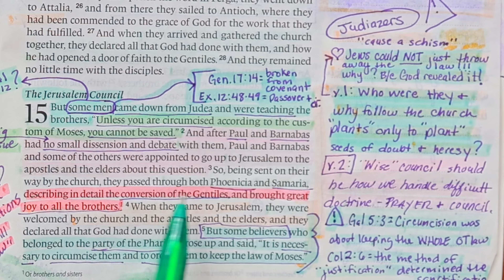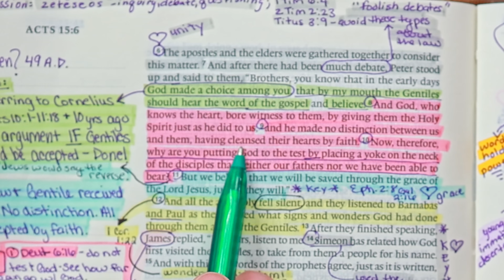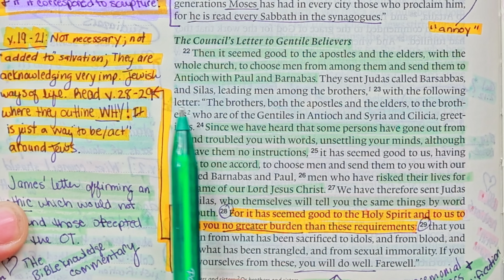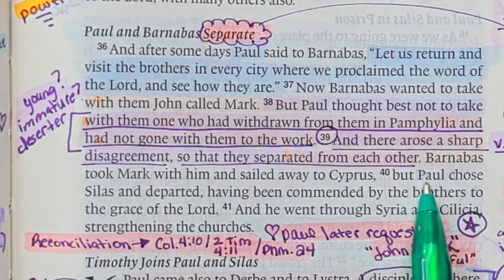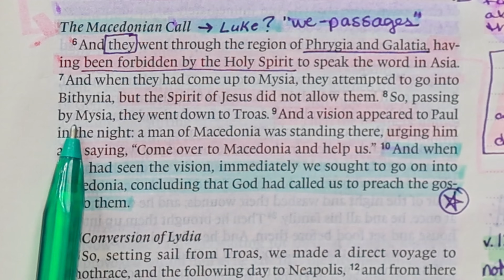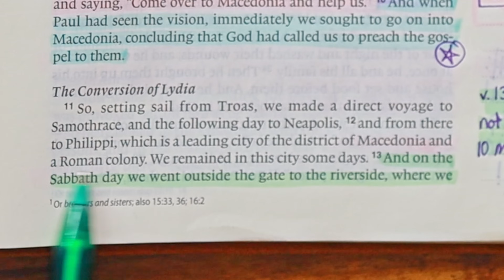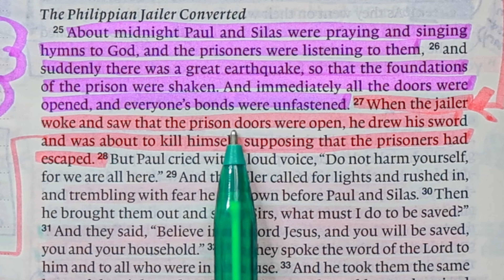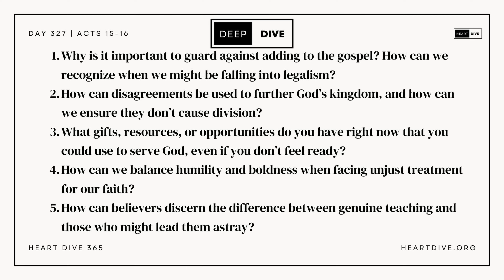Day 327 Acts 15-16 | Daily One Year Bible Study | Audio Bible Reading w/ Commentary | New Testament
Day 327 of Heart Dive 365, where we are diving heart first into the Word of God! Today we are studying  Acts 15-16 in the New Testament

Rose Book of Bible Charts, Maps, & Timelines

NEED PRAYER: Join our prayer room every Monday 11AM EST-12 NOON

Kanoe Gibson Nitta
11700 W. Charleston Blvd. #170-363

Intro Prayer:
Acts 15:
Acts 16:
Deep Dive Questions: